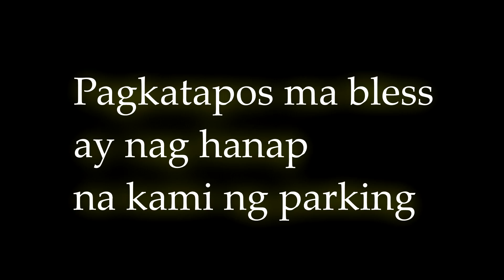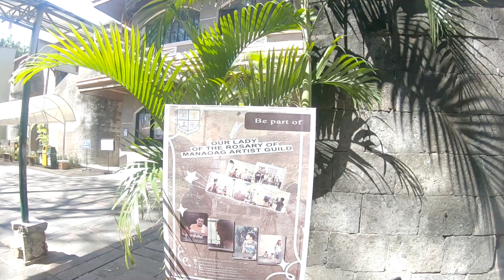Moto Vlog - Road Trip @ Manaoag Church, Pangasinan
Road Trip @ Manaoag  Church, Pangasinan (Late Upload)

1 sub = helping me to inform more aspiring seafarer